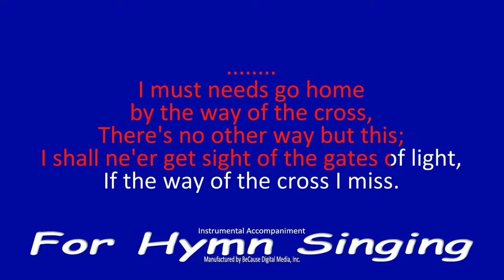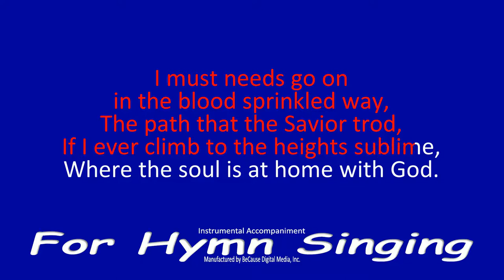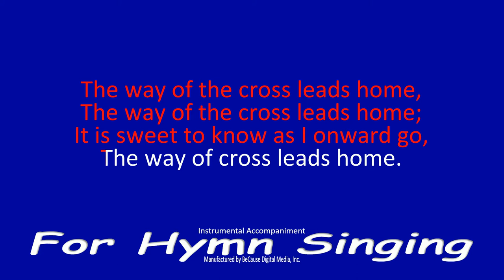The Way of the Cross Leads Home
For there is one God, and one mediator between God and men, the man Christ Jesus;  (1st Timothy 2:5 [KJV]).

Words by Jessie B. Pounds, music by Charles H. Gabriel (1906)